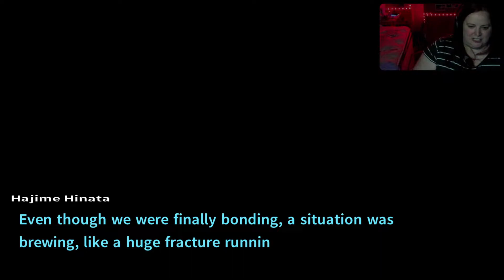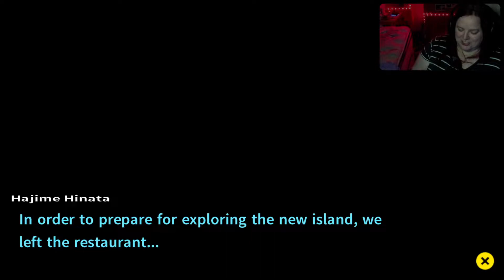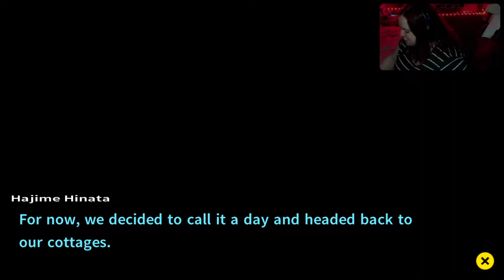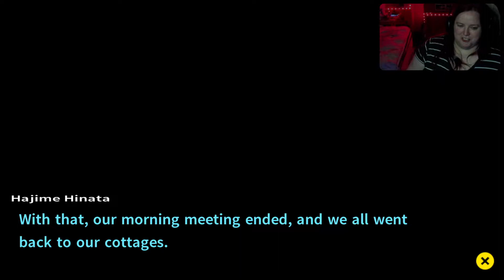Danganronpa 2: Goodbye Despair! (P15) Tiddy typhoon ?? Whoo! Let’s go!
After WAY too long, we found the lost stream footage. Well, half of it :(. I'll have to stream the last hour lost(that is not uploaded HERE) all over again, BUT we found half of at least!